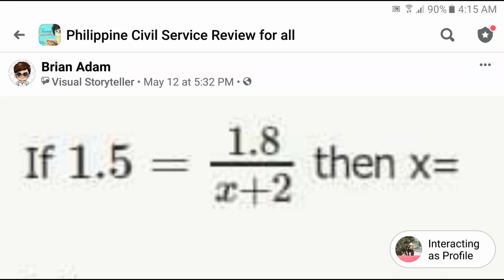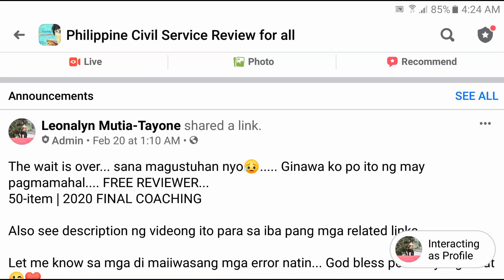If 1.5 = 1.8/(x+2) then x = ? | Civil Service Reviewer MATH [College Entrance CSE]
If 1.5 = 1.8/(x+2) then x = ?
a. -1.4
b. -0.8
c. 0.2
d. 0.8
e. 1.4